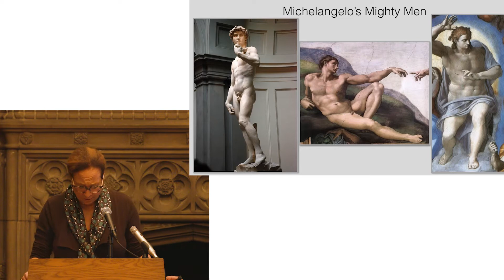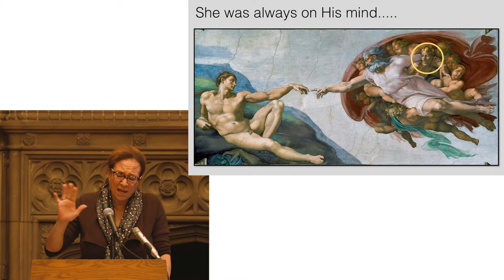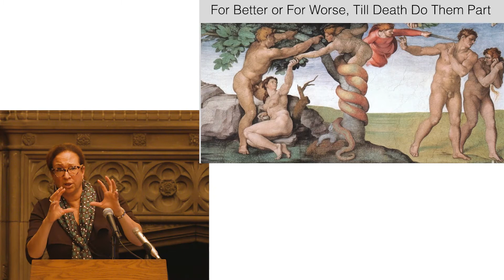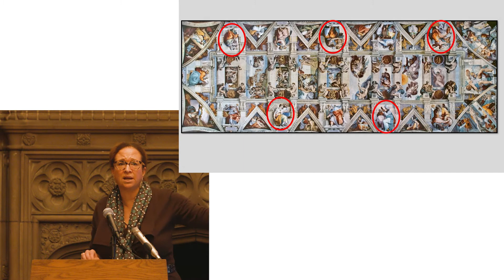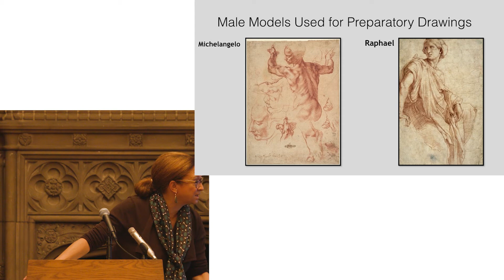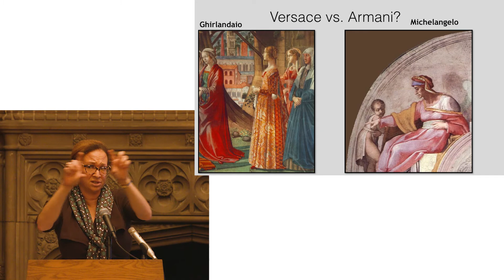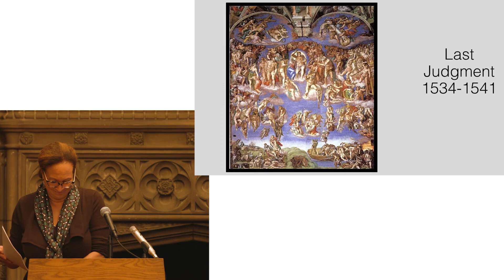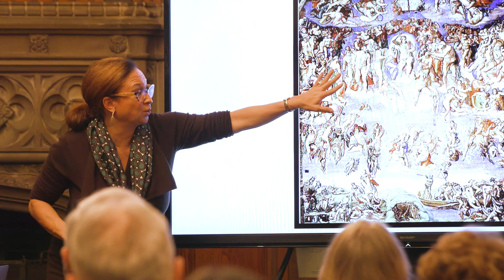Michelangelo's Women: Feminine Genius in the Frescoes of the Sistine Chapel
A lecture by Elizabeth Lev (Duquesne University) delivered at the University of Chicago on November 17, 2021.

Dr. Elizabeth Lev received her undergraduate degree in art history from University of Chicago, and her doctorate from University of Bologna specializing in the art of the Counter Reformation. She has been living in Rome since she completed her studies in 1997 and teaching art history for Duquesne University’s Italian Campus since 2002. She has also taught at John Cabot University and the Pontifical University of Thomas Aquinas. She is a didactic consultant for the Vatican Museums and her articles have appeared in First Things, the College Art Association, and the Sacred Art Journal. Her books include The Tigress of Forlì (Harcourt Mifflin 2012), and A Body for Glory (Vatican Museums Press 2014). She has lectured world-wide and her TED talk on the Sistine Chapel has garnered over 1.8 million views.